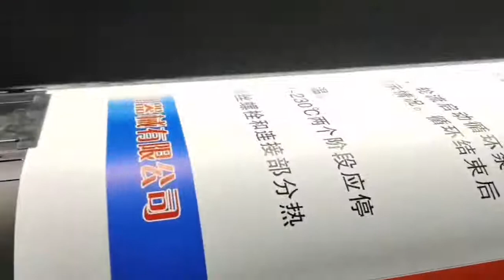【GRANDO根道】GD-1602S 1.6m high speed economy eco-solvent printer with two I3200-E1 print heads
【GRANDO根道】GD-1602S 1.6m high speed economy eco-solvent printer with two I3200-E1 print heads，4 pass CMYK 43m²/h